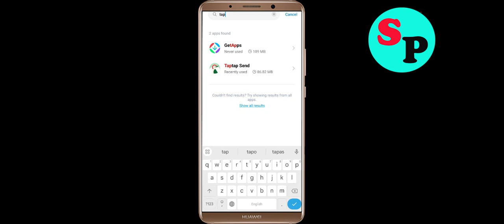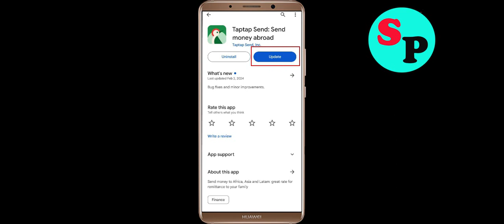Fix Taptap Send App Not Working / Loading / Not Opening Problem Solutions in Android Phone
In this video i am going to show you how to fix Taptap Send Not working / Loading / Not Opening Problem Solutions in Android Mobile Phone? Here's how to fix it or how to solve it. It will help you to get rid of Taptap Send not working and not open problem.